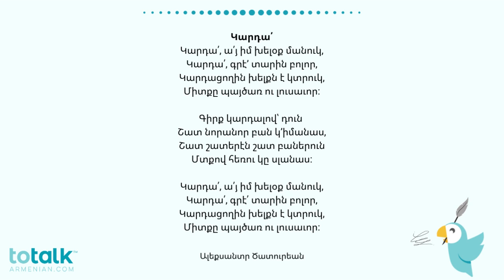Western Armenian Book 2, Lesson 13:1 – Learn Armenian with ToTalk® Armenian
Struggling to learn the Armenian language? Say no more!

With ToTalk® Armenian you will receive Armenian language instruction with a teacher living in Armenia.

Fly over to our website to register for classes, shop our language-based products, get access to resources, and more!

Give the gift that will last a lifetime, because with ToTalk® Armenian, our language won’t be forgotten!